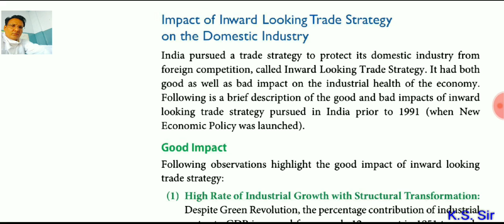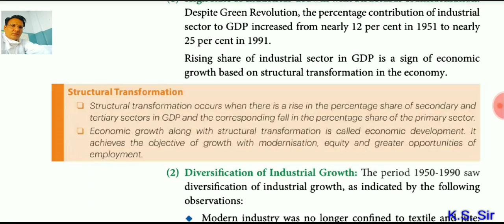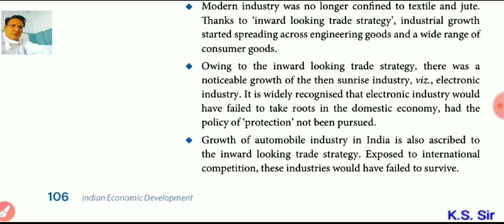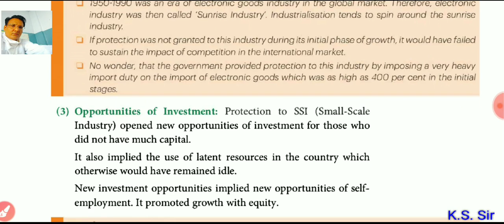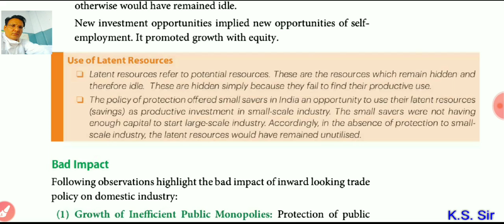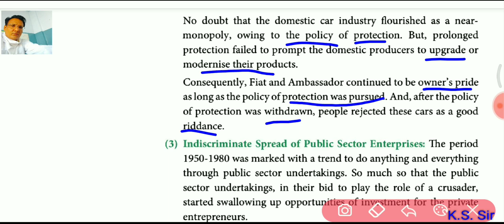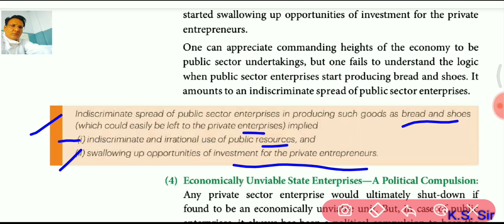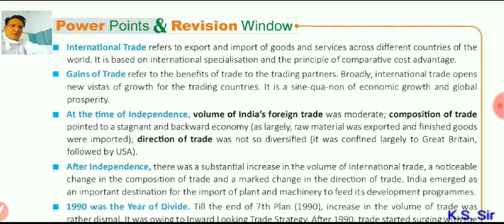part-3#India'sForeignTrade IndianEconomy BabaKaDabha CBSE_CLASS-12